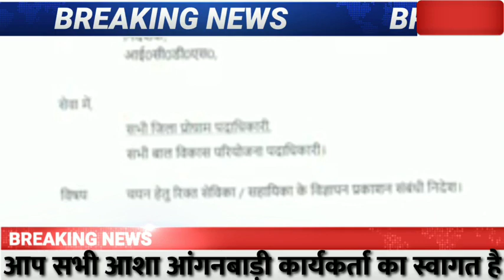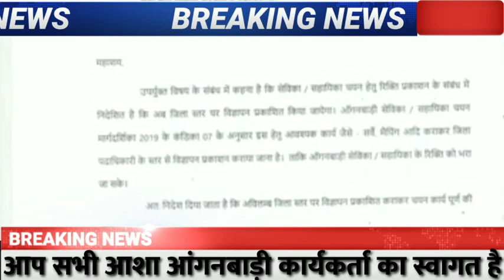11 अगस्त 2021 सुबह की आंगनबाड़ी खबरे, आंगनबाड़ी खबरे, Today आंगनबाड़ी न्यूज,मानदेय न्यूज